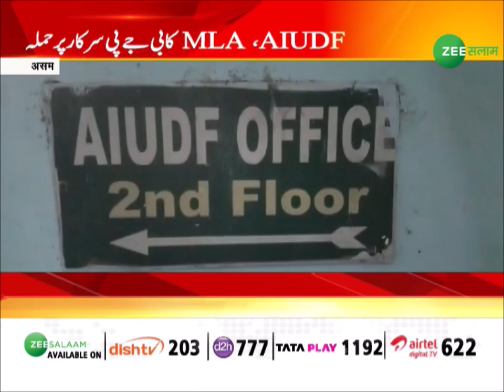Assam | AIUDF-MLA का BJP सरकार पर हमला, Rahul Gandhi की हिमायत में आए अमीनुल इस्लाम | Urdu News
AIUDF-MLA का बीजेपी सरकार पर हमला, राहुल गांधी की हिमायत में आए अमीनुल इस्लाम

AIUDF-MLA attacks BJP government, Aminul Islam comes in support of Rahul Gandhi, Aminul Islam attacks on BJP government